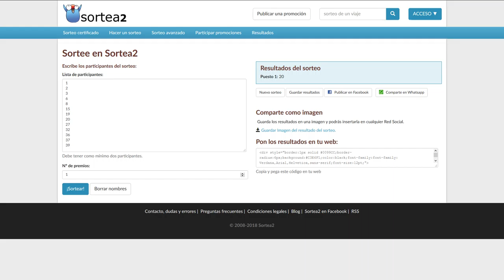Bazkideen hileroko 22. zozketa